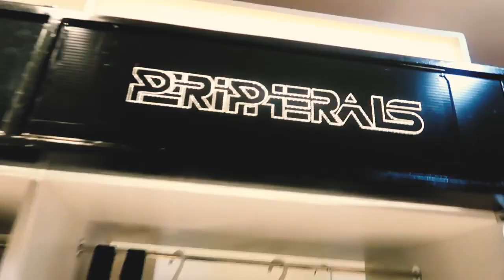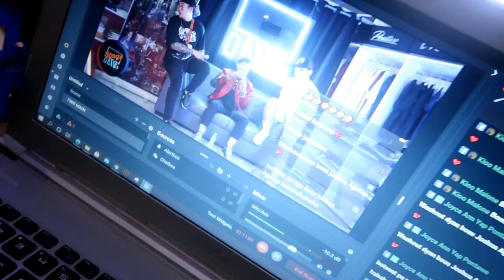THE WHITE ROOM STAGE ( GUESTING ) | JOSHUA AGATEP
Follow niyo ako sa twitter para sa mga bago kong updates.

Kung may tanong kayo at may suggestions DM niyo lang ako dito sa instagram account ko

Twitter and Instagram: @joshuaxagatep